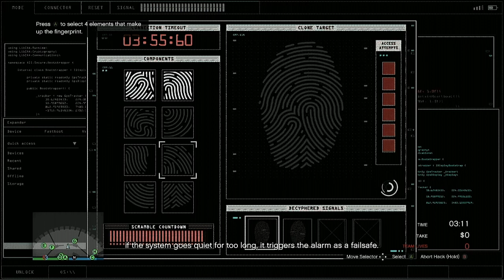Gruppe 6 drive to buyer elite challenge attempt 2 I GTA Online Casino Heist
The challenge is to beat his time of 14.09 . We failed... Next time we won't!

Friends in video: TK

End title music:
A Dark Blue Arc by Pipe Choir